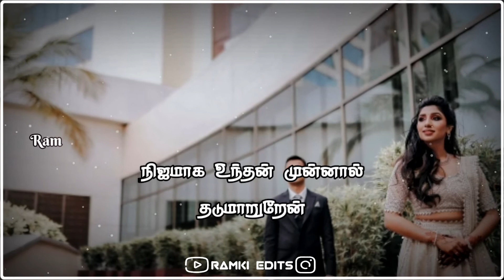Eppa Ne Enna Papa❤Tamil Love Whatsapp Status Video🎵🎵🎵